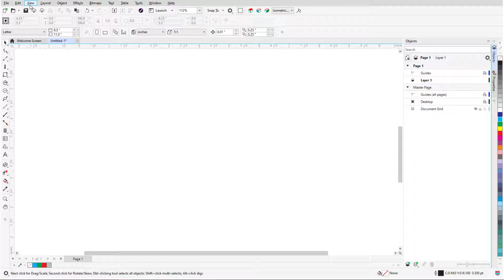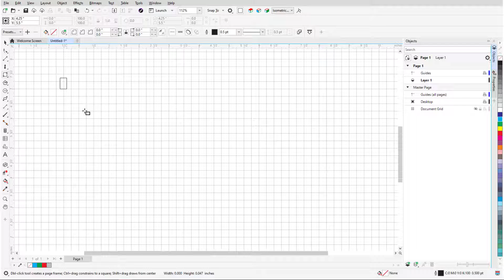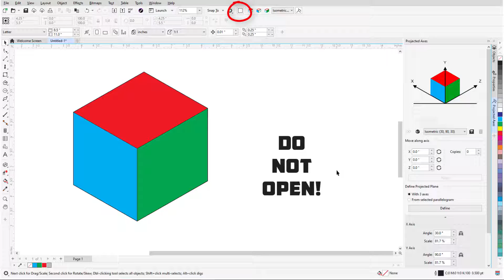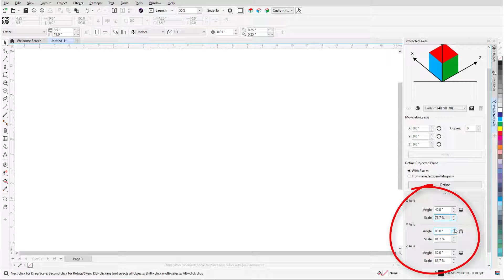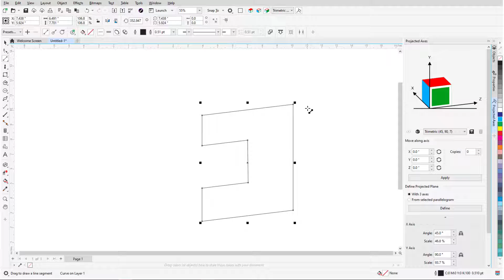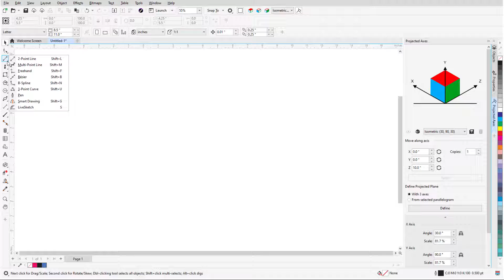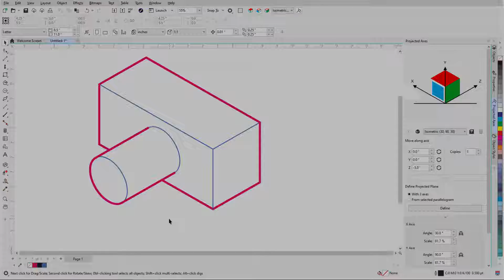Learn how to work with projected drawings | CorelDRAW Technical Suite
Learn how to work with projected drawings in Corel DESIGNER. This video will demonstrate how to draw in Parallel Perspective in order to create objects with a 3D appearance.

Demonstrated in the video:
Software
• CorelDRAW® Technical Suite
Application(s)
• Corel DESIGNER™